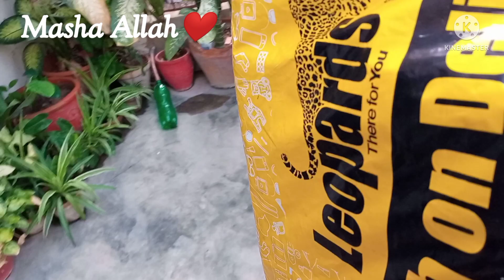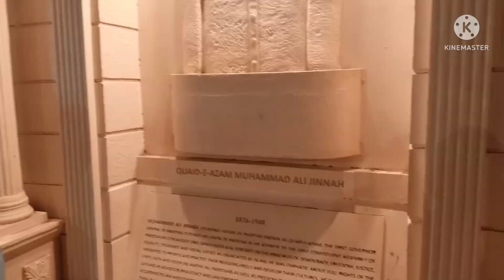Karachi Ka Khubsurat Picnic Point | Do-Darya 😍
Weekend Pe Gaye Do-Darya Or Kiya Khoob Enjoy | Nishan-e-Pakistan Park | Family Dinner ❤